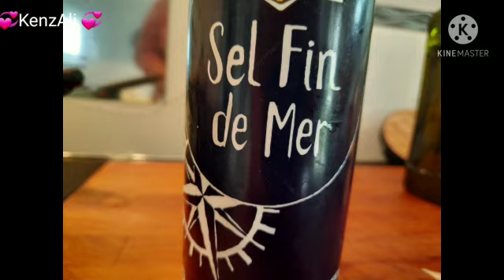confit d’oignons et raisins secs caramélisées Tfaya تفاية#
confit d’oignons et raisins secs caramélisés
1cc de cannelle
1cc de gingembre
1cc de sel
1càs d'huile d'olive
150g de raisins secs